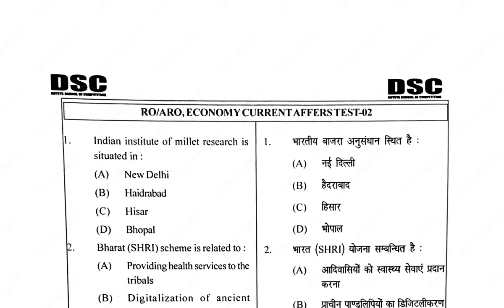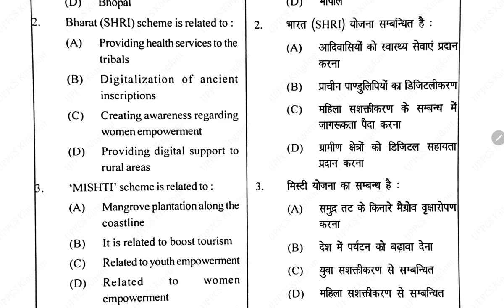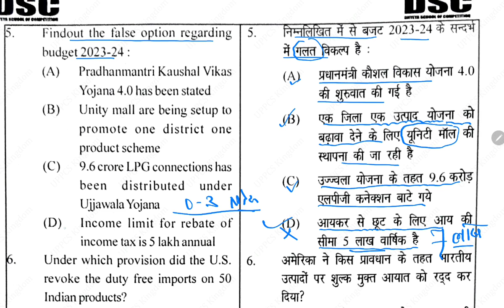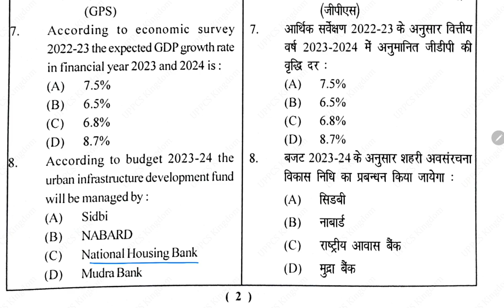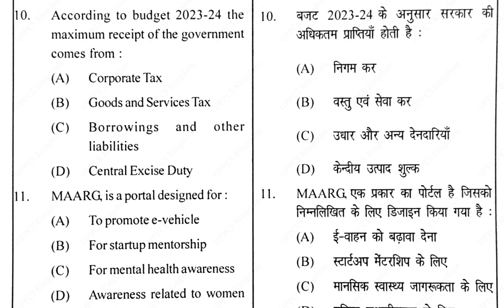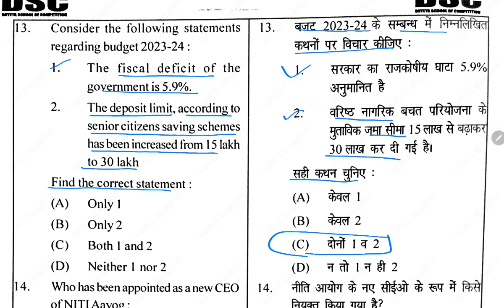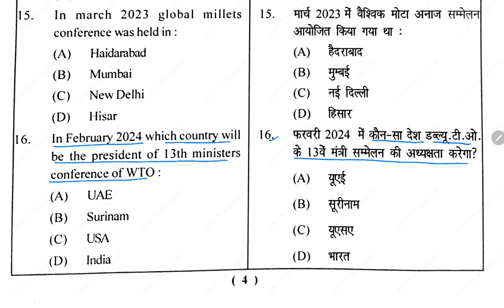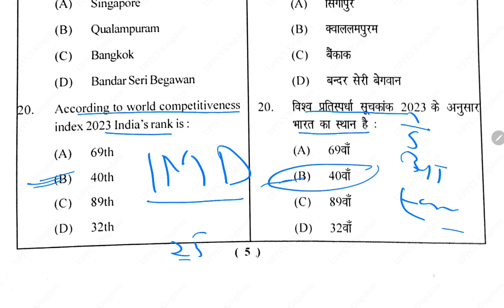Dhyeya IAS RO ARO Test Series 2023 | UPPSC RO ARO Test Series 2023 | RO ARO Current Affairs Test 2